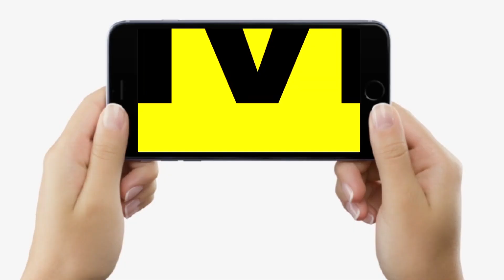Bihar में Caste Survey Report जारी होते ही गरजने लगे Tejashwi के नेता, Lalu Yadav ने बिगुल फूंक दिया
Bihar में Caste Survey Report जारी होते ही गरजने लगे Tejashwi के नेता, Lalu Yadav ने बिगुल फूंक दिया | Bihar News | LiveCities